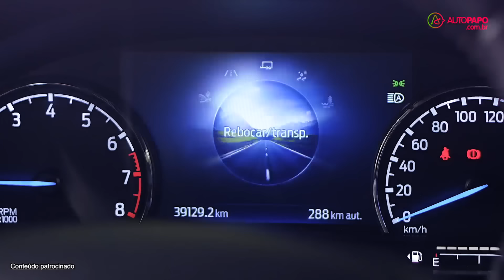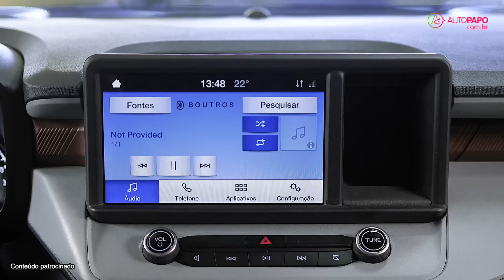FORD MAVERICK: VERSATILIDADE É PONTO FORTE DA PICAPE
O cardápio do varejo de automóveis é imenso. Inúmeras marcas, tipos de carrocerias, motores e modelos. Cada um com seu atributo e suas limitações. SUVs são práticos, com sua suspensão elevada e boa visibilidade. O sedã é consagrado pelo espaço interno e conforto. E o esportivo é aquele carro que te chama para pegar estrada.

Combinar tudo isso é complicado. Mas a Ford fez. E fez com a carroceria com a qual ela é simplesmente a maior referência do planeta: uma picape. A Maverick é a combinação do melhor de todos os mundos.